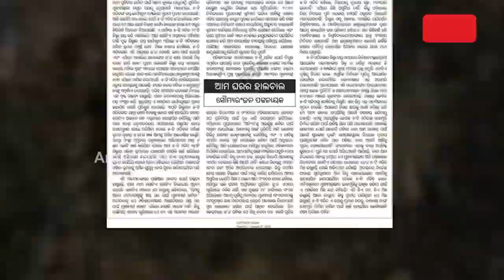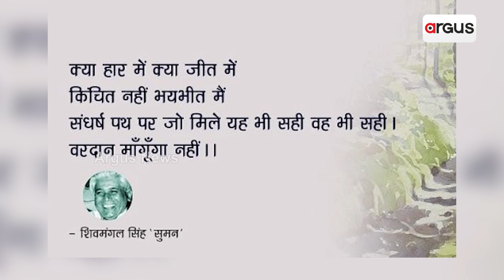Monarchy And Autocracy In The Garb Of Democracy In Odisha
Monarchies Autocracy | Here, writing a mere sentence spells trouble for you. There is heavy hand of dark rule here. Dictatorship in the twenty-first century. In the garb of democracy.